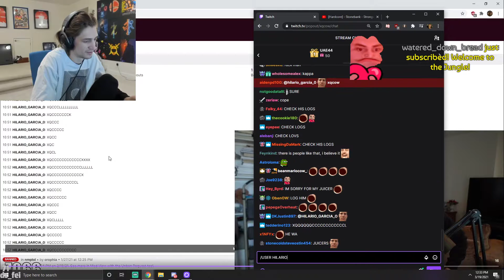xQc reacts to the juicer clip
I'll be uploading daily best Twitch clips
I hope you guys enjoy this Twitch clip and hope to bring you more Twitch clips in the future!